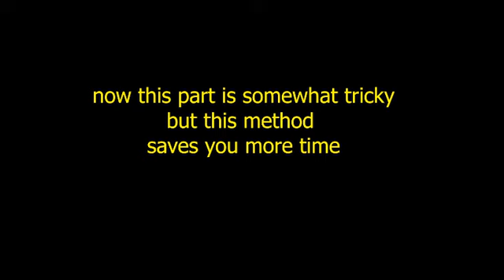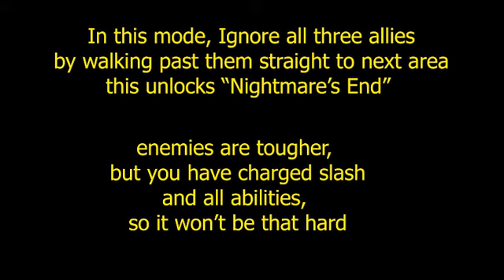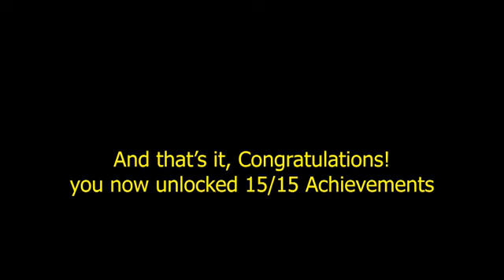100% Achievements Guide + BOSS RUSH - Bloodstained: Curse of the Moon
Skip to 01:30 for BOSS RUSH
Quick guide to 100% Unlocked Achievements!